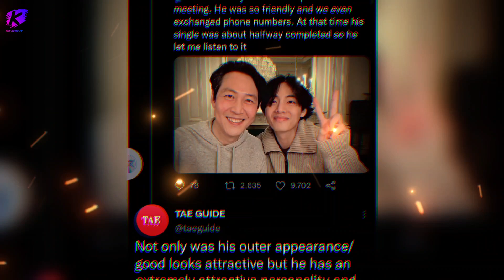"Attractive in appearance and personality," actor Lee Jung Jae shares his experience meeting BTS's V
No matter how successful BTS member Kim Taehyung aka V becomes, everyone who meets him will only have positive things to say about him.

In an exclusive interview with Ilgan Sports, veteran actor Lee Jung-jae from the hit series Squid Game talks about how his friendship with Taehyung began after the interviewer mentioned their viral selfie.